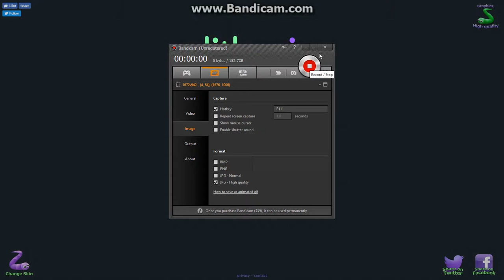Slither #4 & It's DINNER TIME!!!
It is all for me hahaha NOB NOB NOB